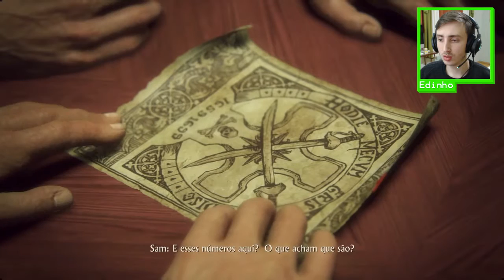UNCHARTED 4 - NO APAGAR DAS LUZES! - PARTE 6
Confira mais um episódio de Uncharted 4: A Thief's End! :D